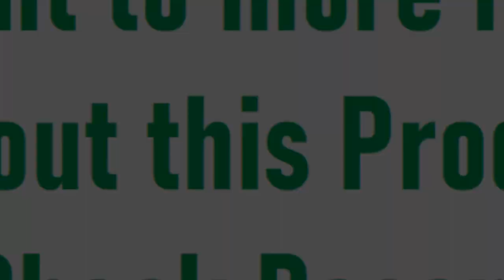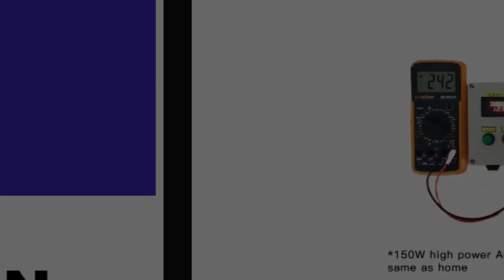TOP 5 Best Hand Crank Generator Review 2023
👉99 Best Hand Crank Generator on Aliexpress

5. Hand Crank Generator USB Mobile Phone Charging

4. Hand crank generator outdoor electrically powered

3. 200Wh 220V 500W Hand Crank Generator

2. 20W Hand Crank Generator USB Charging Generator

1. Manual generator 220V 200W Hand crank generator

hand crank generator
hand generator
crank generator
military hand crank generator
400 watt hand crank generator
100w hand crank generator
12 volt hand crank generator
20w hand crank generator
hand crank generator portable device
most efficient hand crank generator
hand crank generator 220v
hand crank solar generator
30w hand crank generator
5v hand crank generator
dc crank generator
usb crank generator
building a hand crank generator
emergency crank generator